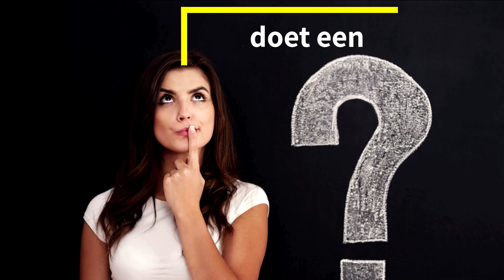Wat doet een chiropractor?